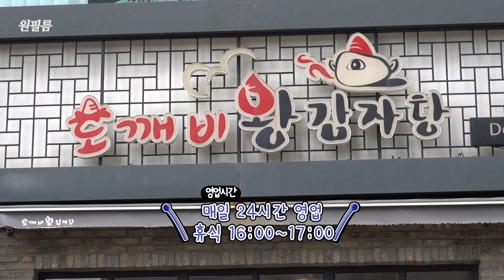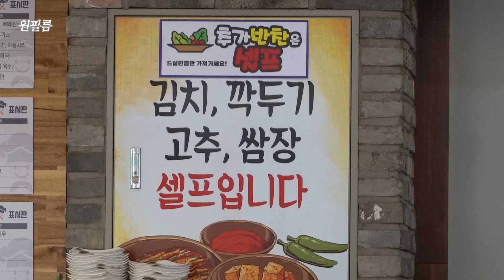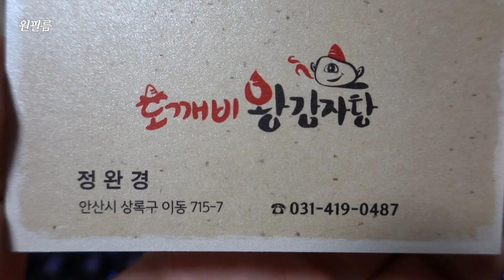해장국부터 냉면까지 다 있는 환상적인 곳, 도깨비왕감자탕 Haejangguk Restaurant 뼈해장국 맛집, 냉면 맛집, 안산 맛집, 한대앞역 맛집, 해장국 맛집, 24시 맛집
안산에서 가볼만한 해장국 맛집, 도깨비왕감자탕
영업은 24시간입니다.
주차는 건물 주차장에 하시면 됩니다.